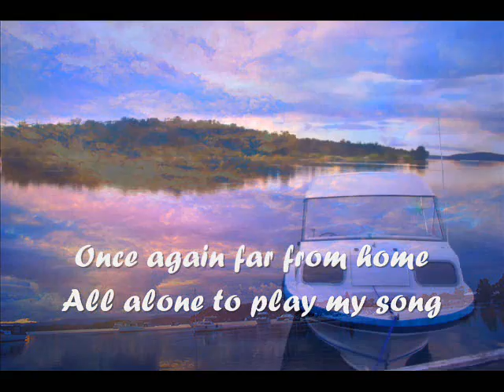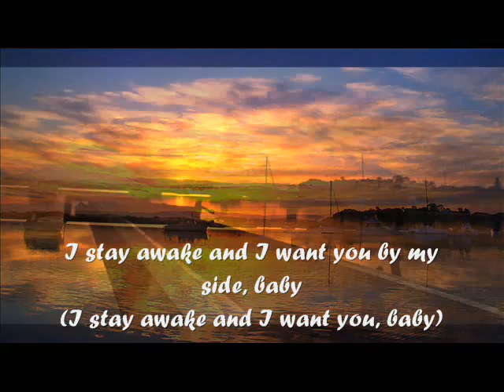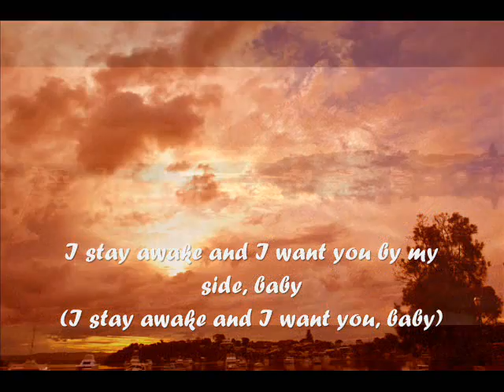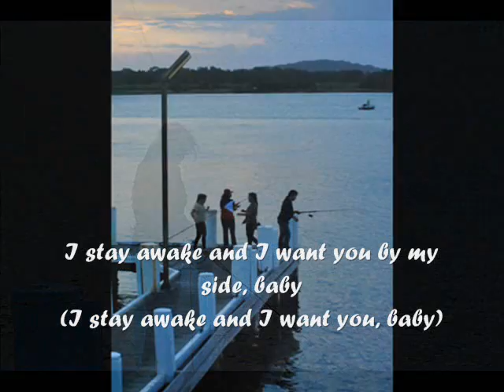Stay Awake Lyrics-Ronnie Laws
Ronnie Laws is an American jazz, blues and funk saxophonist. He is the younger brother of jazz flautist Hubert Laws.In 1972, Laws joined the fledgling group Earth, Wind & Fire, playing saxophone and flute on their album Last Days and Time. He left the band soon afterwards, long before they achieved their commercial success.Apart from playing saxophone, Laws also sings. Notable vocals include "Every Generation" (1980), "Stay Awake" (1981, included on the album Solid Ground)